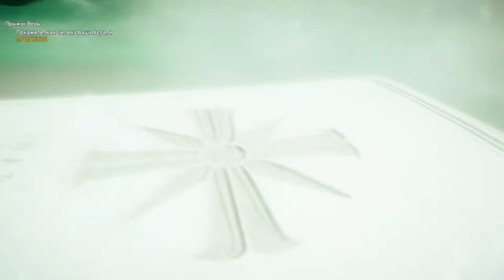FarCry5 🔴🔴 ქართულად 🔴🔴 მისია N6 🔴🔴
ვიდეობარათის შესახებ ინფოს იპოვი ლინკზე

PC
GPU  AMD Radeon RX 480 ARMOR 8G 256Bit
RAM  G.Skill Ripjaws X Series 8 GB (X2)
Power  Deep Cool 750 Watt

პროგრამები
OBS
Sony vegas PRO 13
Photoshop CS6